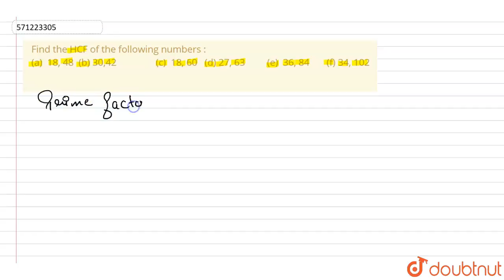Find theHCF of the following numbers :\n(a) 18, 48 (b) 30,42 (c) 18, 60 (d) 27, 63 \n(e) 36, 84 ...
Find theHCF of the following numbers :\n(a) 18, 48 (b) 30,42 (c) 18, 60 (d) 27, 63 \n(e) 36, 84 (f) 34, 102
Class: 6
Subject: MATHS
Chapter: PLAYING WITH NUMBERS
Board:CBSE

👉 Have Any Query? Ask Us.

Our Telegram Pages:
class 6
6 class ka math syllabus